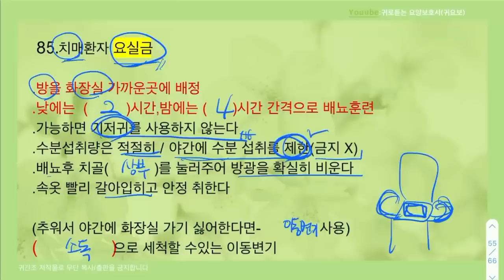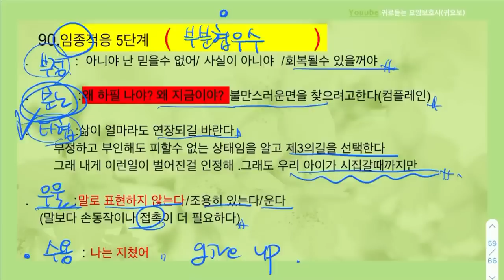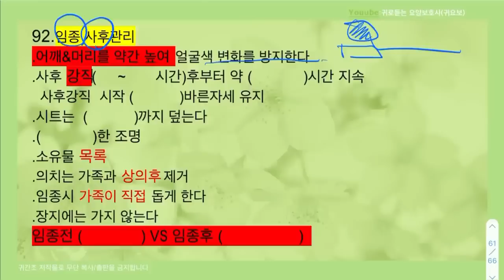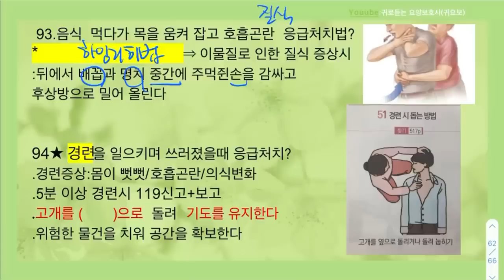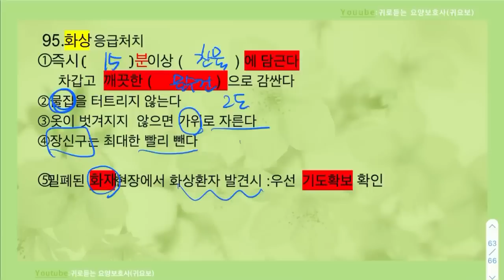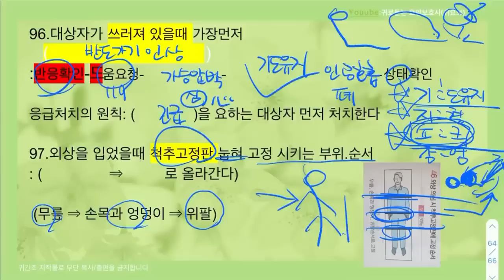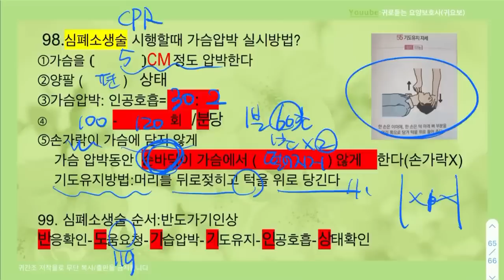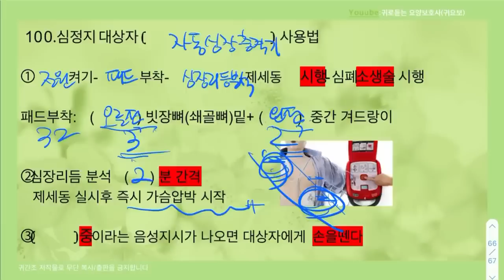예상문제;함께풀기 4강)요양보호사예상문제;요양보호사강의;기출문제/시험/합격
유투브) 귀로듣는 요양보호사 (귀요보 비법서)

2023요양보호사 합격비법 웰컴투 귀요보~!